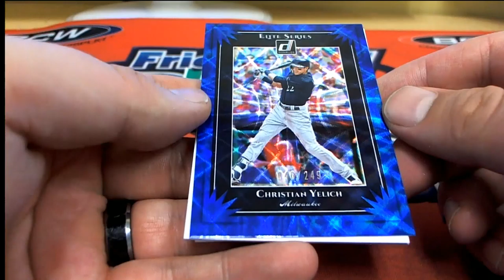2019 Panini Donruss Baseball 2 Pack Rips For Chris P